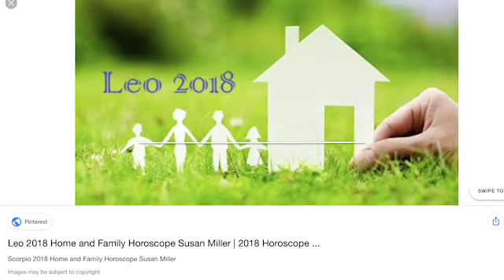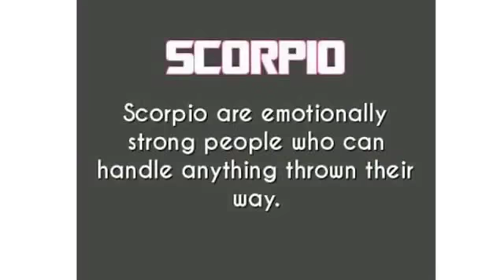Scorpio star logos fix grass house wing place grass house to park